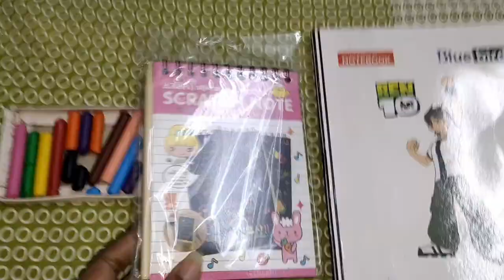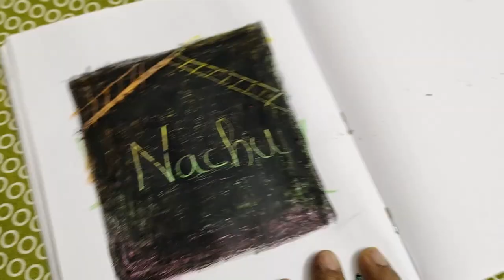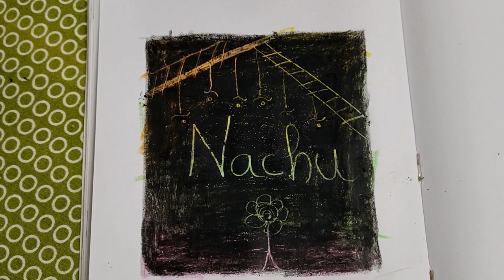വില കൂടിയ Scratch book ഈസിയായി വീട്ടിൽ ഉണ്ടാക്കാം